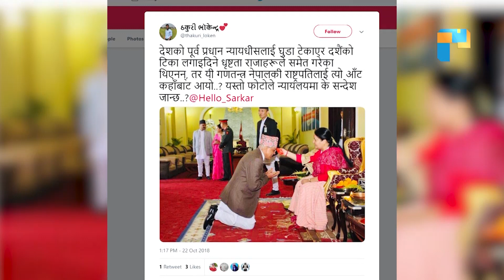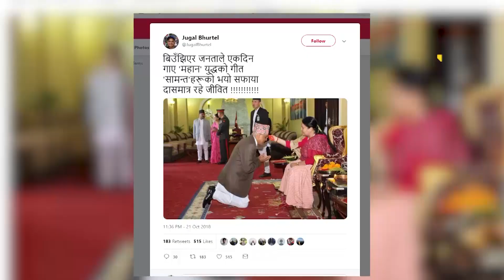शितल निवासमाका केही तस्वीर अहिले सामाजिक संजालमा चर्चा र अालोचनाको केन्द्रमा !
दशैँकाे टीकाकाे दिन शितल निवासमा देखिएका केही तस्वीर अहिले सामाजिक संजालमा भाइरल बनेका छन्। तस्वीरमा देखिएको राष्ट्रपति विद्यादेवी भण्डारीको व्यवहार सामाजिक संजाल प्रयोगकर्तामाझ चर्चा र अालोचनाको केन्द्रमा छ। कतिपयले राजनीतिक व्यवस्थासँग जोडेर प्रतिक्रिया दिएका छन् भने कतिपयको टिप्पणी राजनीतिक संस्कारमा केन्द्रित छ।